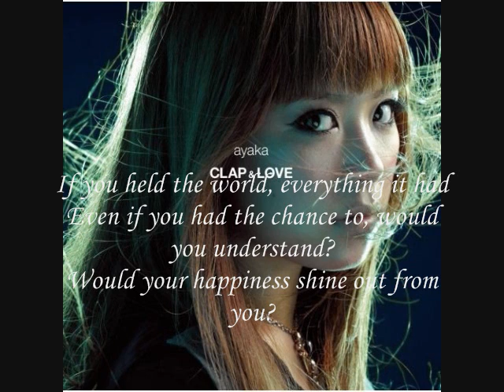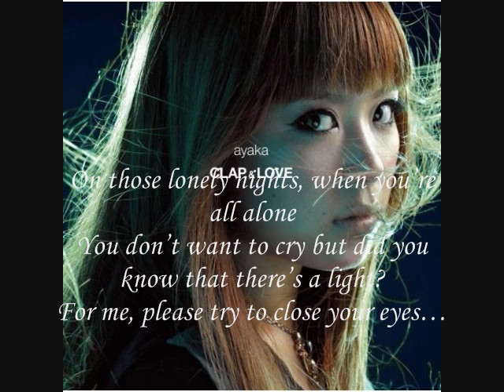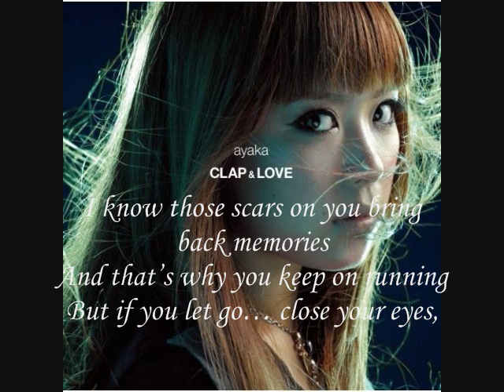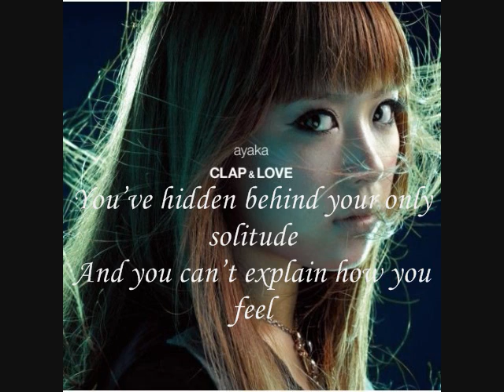ayaka - Why English Version (COVER)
Add - &fmt=18 at end of the link for HQ Version
By request, i'm not used to doing songs like this, there's something different about her songs that i can't seem to find the right vocal for. Haha, but i absolutely love the song, No i have not played the game yet but i've been a fan of hers since "I believe" so since her debut i guess. haha. :)

I've wanted to do this song but i couldn't find a way because her background vocals are still there in the instrumentals and i hate that because i start to focus on how they're singing and not how i should actually be singing! haha. But at some point i just locked them out of my head and tried hard to stay on pitch, i do see how this song really added with the whole "Final Fantasy Vii" stuff because it really does fit well when you think about it. The lyrics and the game... ah, any fans of FFVII probably realized that a long time ago before i did even though i've been a FFVII fan for years haha again.

LYRICS

Is there a view in your eyes
So far away from my sight
Are those feelings laying deep
Deep in your heart asleep?

If you held the world, everything it had
Even if you had the chance to, would you understand?
Would your happiness shine out from you?

Why -- do those eyes always long to reach the endless sky?
Why -- do you hide that beautiful smile?
Youve hidden behind your only solitude
And you cant explain how you feel
But I believe in you

Inside your eyes theres a past
That you cant seem to forget
I try to look inside your eyes
You look away from me again

On those lonely nights, when youre all alone
You dont want to cry but did you know that theres a light?
For me, please try to close your eyes

Why -- cant you explain to me that youve fallen apart?
Why -- cant you let go and free your heart?
I know those scars on you bring back memories
And thats why you keep on running
But if you let go close your eyes,
Can you believe in me?

Cause were free then we must be
Falling from the sky
Too scared to fly

Simple lyrics i know. I've gotten a lot of great comments on my GHOST - gackt lyrics for the creativeness of it, so i kinda went completely backwards for this one and made it really simple and easy to understand (even if you at some point can't hear my words pronounced all that great)
Anyway, thanks for listening/reading! :)